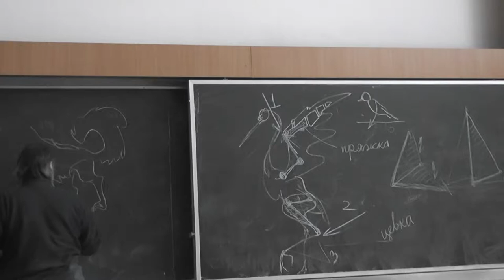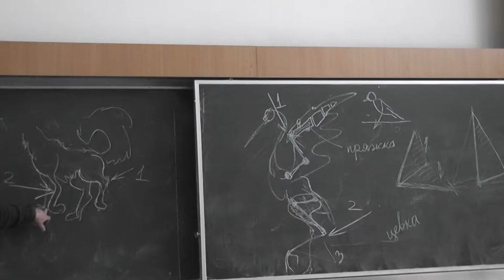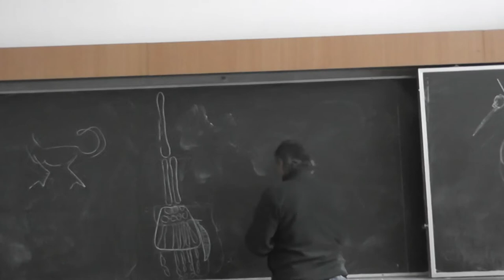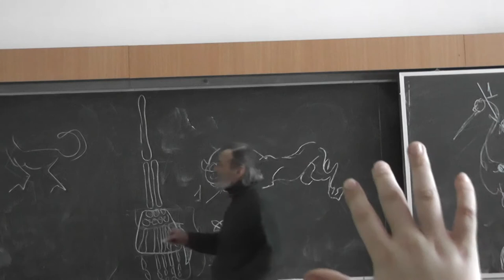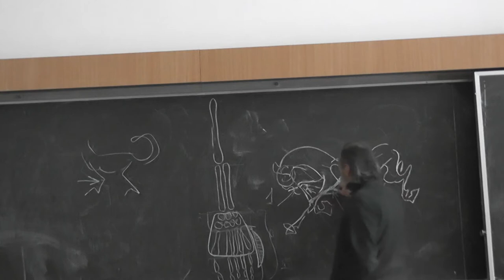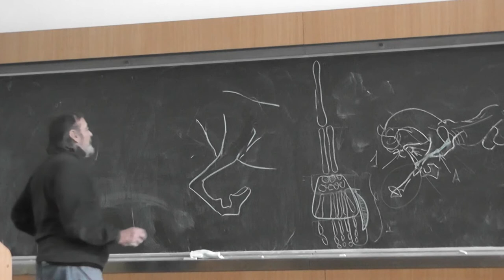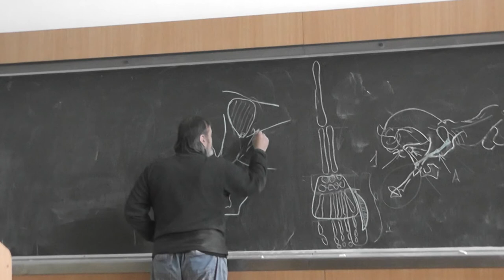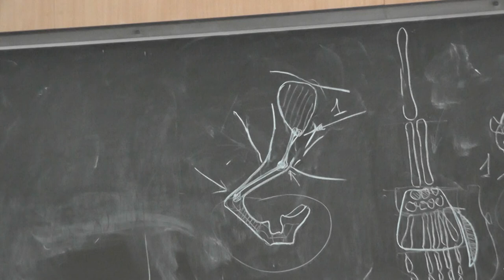2.5 Собака, лошадь